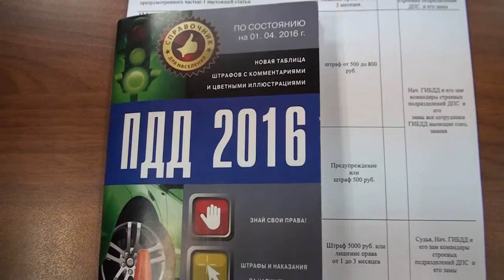Экзамен для маршруток